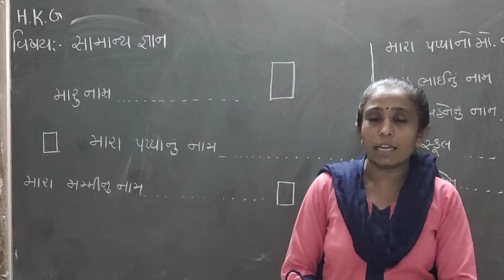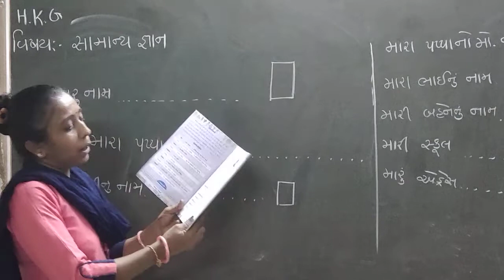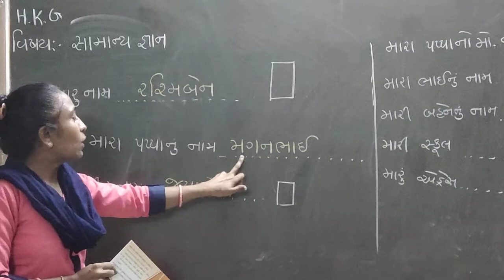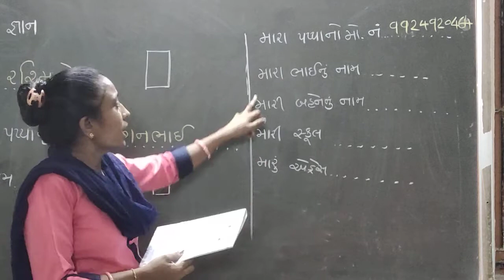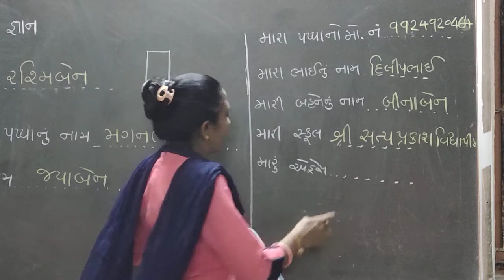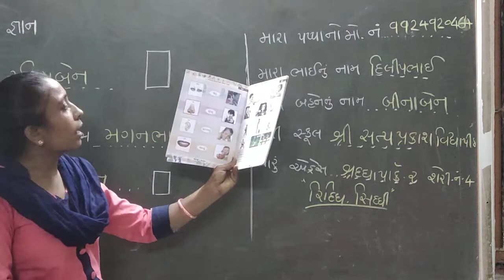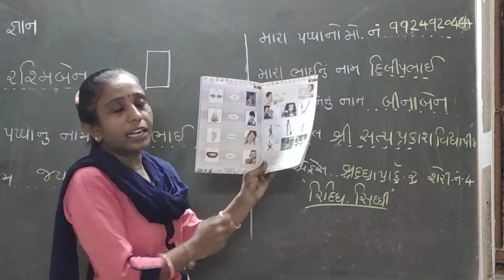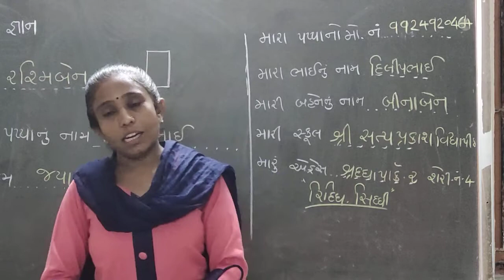19 6 2021 g m hkg sub g k